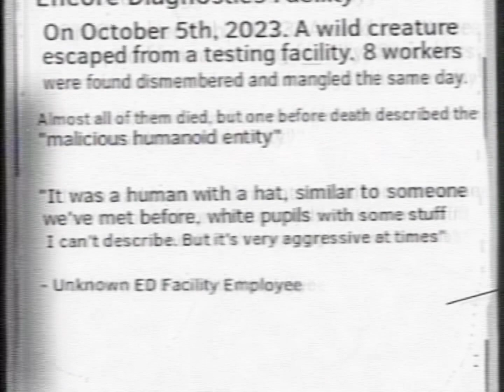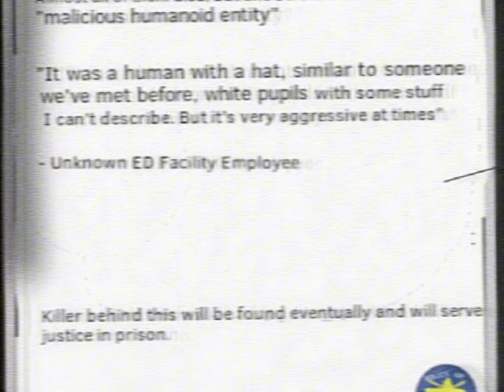incident.mp4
His

Name

Is

Ċ̶̮̜̗̠̲̗̤̽̆̈̍͛̋̿͌̌̋̾́̅͑̓̉͝͝͝͝l̶̛̛̮͇͕̹̻̟̪̹̱̞͚̔̓͊͛͗̽̑͑̊͆͑̓̒̄̈́͊͝o̵̧͇̼͇̭̯̻͈̟͕̙̭͍̖̬̙̊̃̉̆̍̉̄́͝ͅn̶̼͍̯͖͇͆́͊͝ͅͅe̴̜͎͔̙̺̯͙̾́̒̓͋͗ ̸̟̦͓̲̫͑̇̋́̈́̀͐̆̓̀̃̌̂̽͝ͅC̷͇̺̝̹̪̃̏͋̋̋̿̚̚͘͜4̷̧̧̪̙͎̻͉̣͈̪͙͍̺̲͈̖̩̣̝̻͑̈͂̌̄̏͗͑̄̔̕M̴̧̧̛̙̠̯̲̬̪̻̌1̴̦̩͔̗̫͉͋̂̆̎̋͆̂̒̀́͂̉̈́̕̕͠Ḽ̷̛̼͚̙̪͔̜̘̰͍̜̙̙͑̍̈̐̿̀͗̎̄̈́̉̎̂͘̚͜͜͝͠0̸̡̳̜̘̭͍̪͍̺̪̦̮̦̱̺̗̼̻̝̖̂͛

VHS Filter: @VHSGUY_ANALOGCOMPANY

H̵̛͉̣͕̳̳͈̬͍̤̤̜͐͆̒͐͘͜͜͝Ę̴̬̾H̸̨̠͍̖̬̜̭̳̯̑̃̔̓̽͑E̷̱̭͉͇̟̘̳͇̞̟͑̓́͊͛͛͌̀͂́͜Ḩ̷̧̳̤͖̝̖̤̹̖̦́̔͜͝Ẽ̶̠͔̰̱̖͈̭͙̼͓̖͇͍̟͐̐̑̀̿̅͗́̕̚͝Ḧ̷̠̺̫͗͒͛̇̍̎͋̈́̈́͘͝E̶̛̦̪̽̐͂́̆H̴̪͉̃̃̾̓̈̌̅̌̈̌̅͝ ̴̖̲̤͊̃̏T̵̲̞̼͈̗̐̒̓̂͜Ḩ̵̠̝̣͚͔͚͔͕̻̂͆̀̀͒̆̉́̕͜É̸̿̉̔̿͌͂̏̎̑̉͛̒͝ͅR̶̛͎̙͚̤̩͖̪̦̺͌̌͗͑̾͌̉̏̍͛͐̕͘͠Ȩ̷̧̛̖̖͙̣͔̻͉̥͍̄͌͒̌̿͐̾̐̀͒̉́͠ͅS̷̡̗̠͎̪̩͓̬̅̿̓̇͌͆̌̇͑͒̏̈ ̵̡̘͎̞͙̽̈́̊̒̈́͂͋̋̏̈̚͝͠͝ͅN̵̨̫̲̫̟͒̀O̷̜̬̠̍͋͛ ̴̢̯̬̭͖̺̩͙̼̠͙͑̽͜O̵̡̻̳̠̦̞̯̦̺͕͇͙͂͒̋̇̌͋̀͂Ņ̶̙͓̗̞̼͔̮̪̪̟̹̠͝Ę̵̛̛̖̱͕̯͇̣̘͔̋́͋̔̌͘ ̸̨͉̮͔͕̙̝̤͝Ļ̵̱̞͙͖̲͓̺͚̻̇̀̑͜Ȩ̸̛̫͉̜̻͔͍͎̏̏̌̂̕͜͠ͅF̴̙͇̪͙̳͓̤̣̼̩̘̙͓̔̈́̄͌͋̇̓͒̈́̊ͅͅT̶͈͔͛͑͛̽̈́̎̀͝ ̸̟̃̆́́̌̕H̷̛̠̜͕̋̄̊̽̇̐͊̊̌̈́̊̒͘A̵̡̢͔͇̗̰̰̱̻͎͉͚̋̈́̾͌̊͛͊̈́́̕ͅͅH̴̡̞̲̦̦̻͇̦͈͚̮̘̝̐̒̇̿̔͆̈́̈́͒̂ͅH̶̳͎̰͈̓̏H̷̘̥̣͒͌̊̃͋̉̌̇̎̕͘͝A̷̡͙͕̫͖͚͕̜̬͓̳̝̓Ḣ̷̡̹̮̯̰̫̏͝A̸̢̢̨̛̯̤̖̗̙͎̯̪̩̠͍͛̓̋̀͐̓̇̿̇͘ͅH̸͇̜̖̦̝̜́̾̓̀͌́̑̄̊͝Ą̸̧͈̭͇̮̦͔̦̰̫̎̒̀́̊̆͋͗̈́͗̔́̋̋͠H̶̛̭̀̅̅͛͌̆A̸̡̨̡͈̮̦̜͖̺͙̝͍̽̂͝H̸̱̳̩̣͊̀̈́̾͝ͅH̴̳̰̅̽̆A̶͇͈̟̠̪̹̯͖͂̅̽̈̈́͌̿̀͛̀̆̕̕͜H̸̨̢̟̞̬̹͖̼̥͚̒̌̂̉A̷̳̱̮͔͔̼͙̮̞̟̰͙̓̒͆̍͘͠Ḩ̸̢̳͕͔̜́͛̈́̾̽͌͗͂͘ͅẢ̴̧̨̨͔͖̙͍̜̮͇̯́͝H̵̖̟̬̉͗̄̾̍̊Á̵̠̩̘̮̈̾͐͑͌̌̃͝Ȟ̷̼͉͌͋͑͝A̷͉̟͈͙̤̹̱̾̐̿̈́͋́̓͐̕H̷̨̧̪̠͍̻̞̬̠̫̼̹̼͌̊̒̔͑͊̆À̸̞̰̌͛͂H̶̢̧̢̪̥̦̥͍̲͔̰͕͆͑͊͋̉̂̾̓͘͝A̸̺̾̓͌̈͗̾̋͒̇̔̒̅͆̕͝Ḩ̴̨̧͈̮͙̪͉̞̓͌͐͌̚͝A̶̙̿̐͛́̑̒̄́͒̏̐̅̀̍͠Ḧ̵̡̢̨̛͈͓̖͓̟͔͎͚͚̭̞͖́͗̀̒̊̐͝Ã̶͖͈̇H̸̡̬̺͕͕͖̦̮̩̐̓̑̀̄̐͒ͅȦ̴͎̦̼͙̹̍̑̐͜H̶̢̛̟͓̲̖͇͛̌̑̑͊̓̾͗̎͆͘